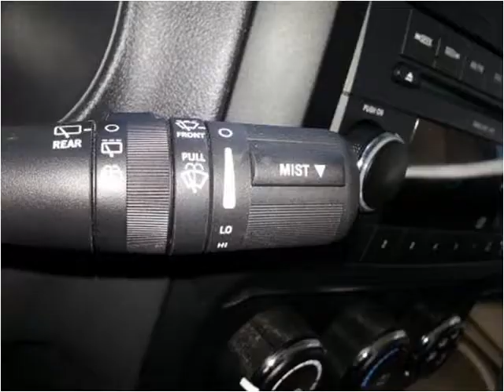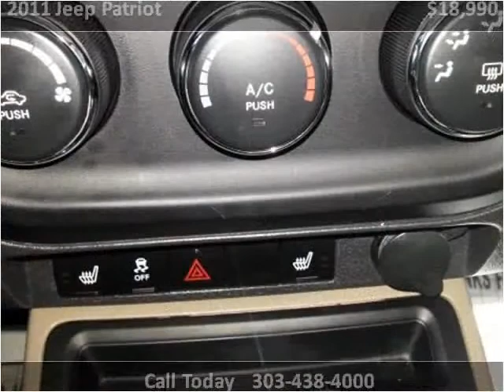2011 Jeep Patriot Used Cars Aurora CO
This 2011 Jeep Patriot is available from Mercado Automatico De Denver.